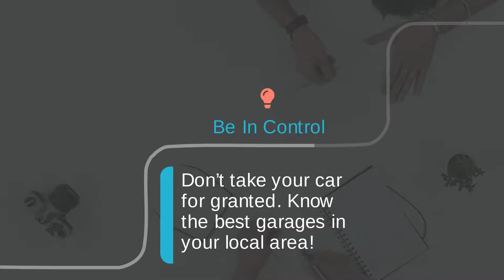Auto Fix Buddy: Get Estimates For Phoenix, AZ Car Scratch & Dent Repair Costs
High-Quality Auto Repair Shop for Fast and Accurate Repair Services Price comparison, discover Friendly and Affordable Car Repair Services in For Phoenix, AZ and area